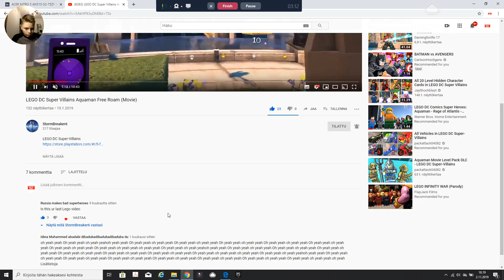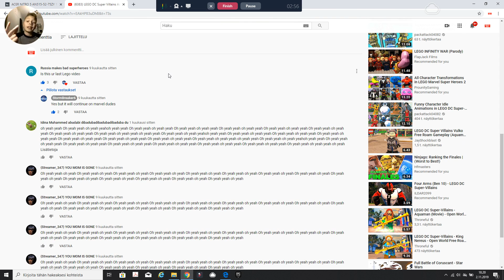Marvel Dudes thank you for your support and new video next week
i hope you enjoy this video and thank you for everyone who supports us it really means a lot to us and remember to subscribe to all of our channel and see you next time